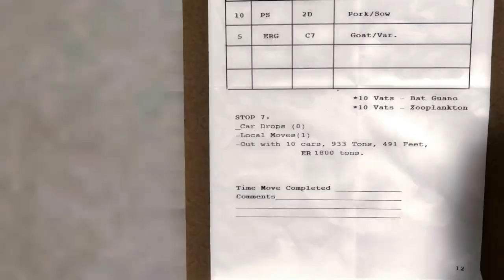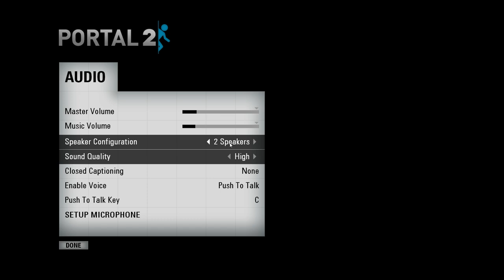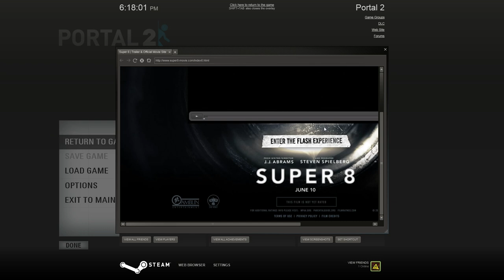Portal 2 Easter Egg- Movie Trailer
Hey guys this is the Easter egg from Portal 2 which was released today. It can be found in the Extras section and it is an interactive trailer for the new movie by J.J. Abrams called Super Eight. It is a cool experience and i recommend trying it out.

If you have any suggestions or feedback post it in the comment sections.